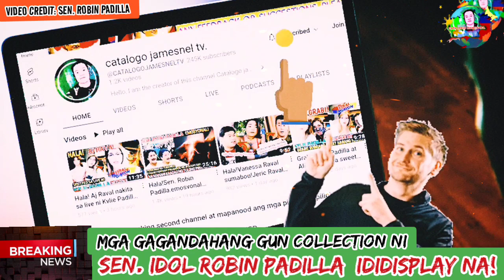Grabi! Mga high-powered Gun Collection ni sen. Robin Padilla nakadisplay na!😱